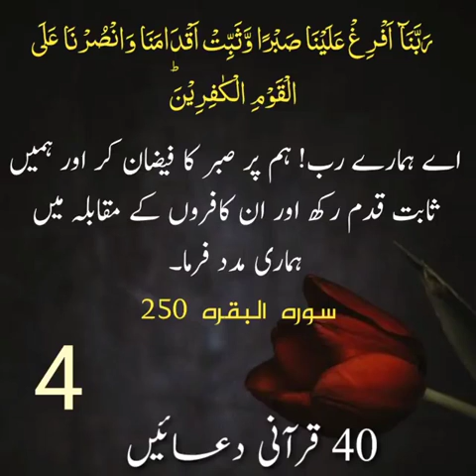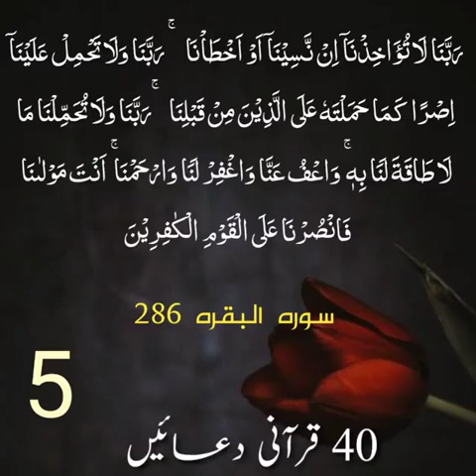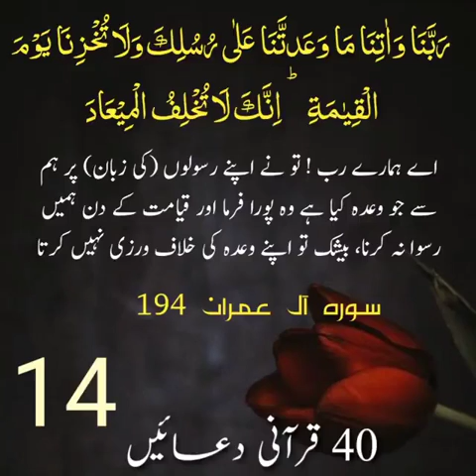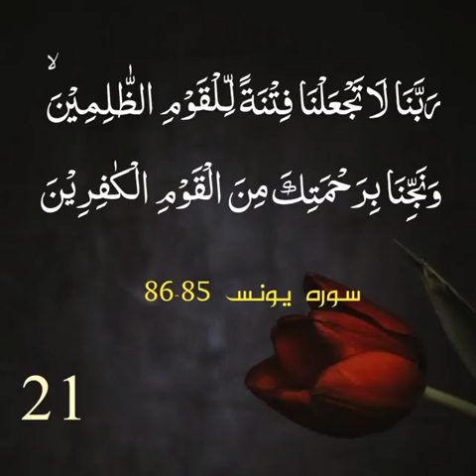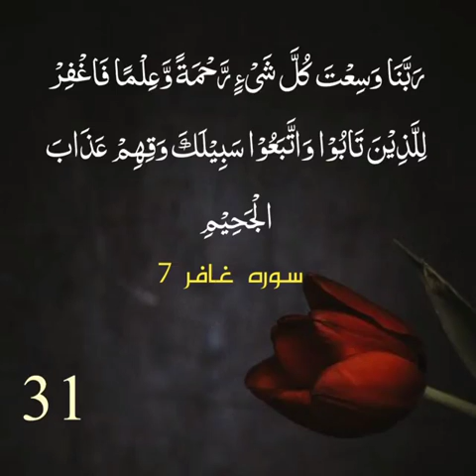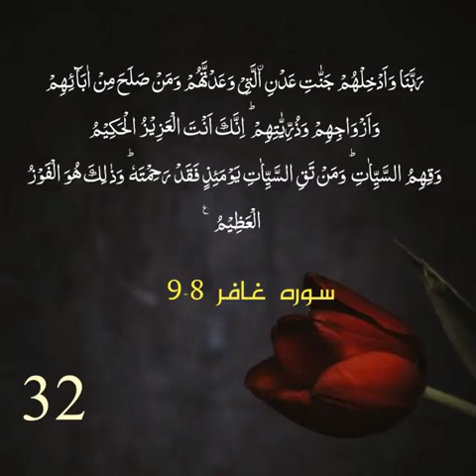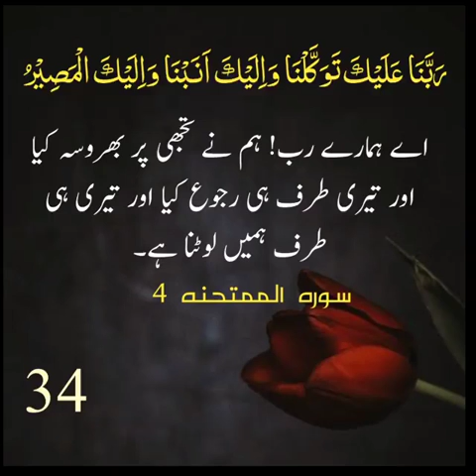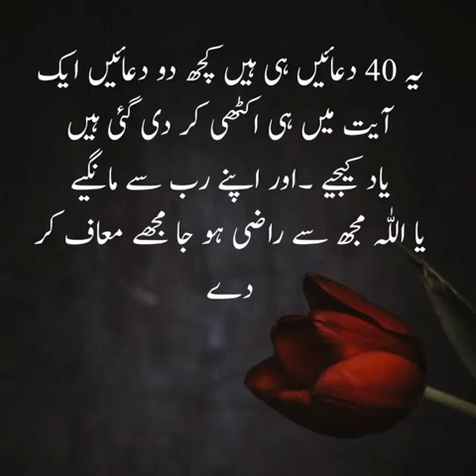Quranic Dua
Video from FAHAD Qaisar